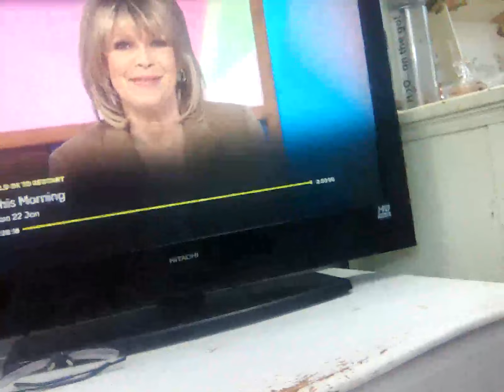22 January 2024